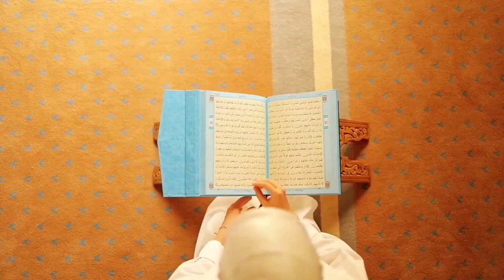Mojza.E.Musa A.S| Dorny wala pathar| دوڈنے والا پتھر | The Miracle of Hazrat Mussa| A Running Stone°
Islami wakiat:-

dorny wala pathar
      دوڑنے والا پتھر
hazrat musa ali salam or pathar ka waqiah
hazrat musa ali salam or pathar
hazrat musa as aor pathar ka moujza
hazrat musa ali salam ka waqia
pathar ka waqiah
hazrat musa ka waqia
pathar or hazrat musa as
allah ke nabi ka mojza
mojza
hazrat musa (as) ka waqia
pather